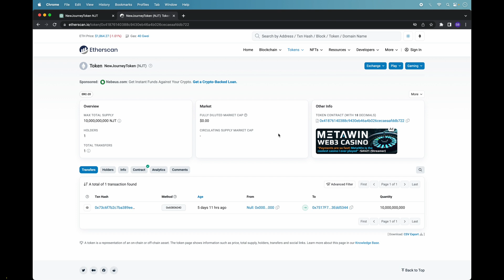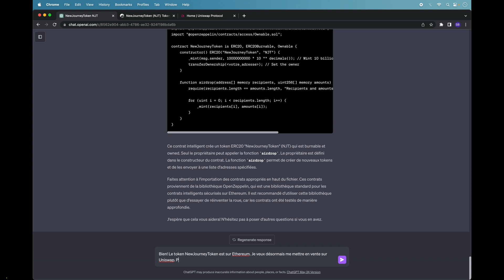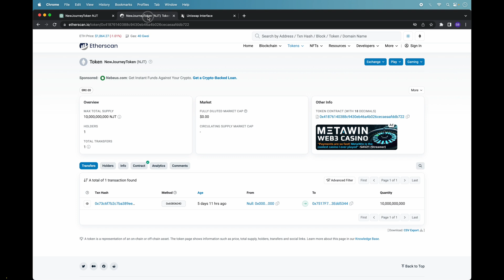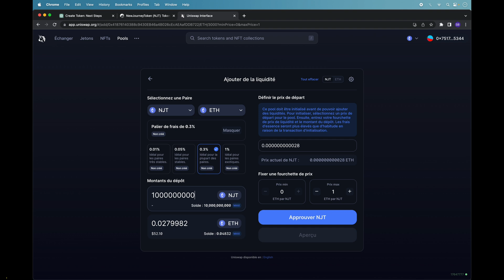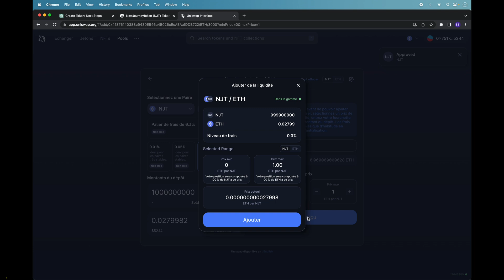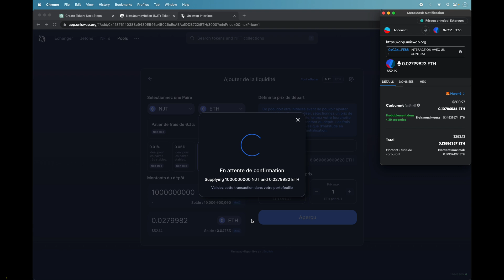Comment créer une crypto monnaie avec ChatGPT (PART 4): Crypto monnaie sur Uniswap ?🤖🟡🟣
Nous continuons la vidéo qui explique comment créer une crypto monnaie à l’aide de ChatGPT. Malheureusement, le projet sur Ethereum va s’arrêter ici ! Néanmoins je vais continuer le projet sur le réseau Polygon. Je vous laisse découvrir la raison dans cette vidéo.

📲Mon compte Instagram : BriceSommers
👻Mon compte Snapchat : BriceSommers
🎶Mon compte TikTok : BriceSommers

⚠️Rappelez-vous d'être prudent car l'achat de crypto monnaie ou NFT n'est pas sans risque. Penser à ne jamais mettre plus d'argent que vous n'êtes prêt à perdre.⚠️

00:00 Comment créer une crypto monnaie avec ChatGPT 2023
00:30 Comment faire une crypto monnaie avec ChatGPT 2023
01:00 Comment faire crypto monnaie avec GPT-4 en 2023
02:00 Comment utiliser ChatGPT de OpenAI pour créer une crypto
03:00 Comment utiliser GPT-4 pour faire une crypto monnaie
03:45 Comment accéder au site de UniSwap ?
04:30 Comment créer une pool à liquidité sur UniSwap
05:00 Comment utiliser votre portefeuille Metamask sur Uniswap
05:20 Comment faire une pool à liquidité sur Uniswap
05:30 Comment configure une pool à liquidité sur Uniswap
06:00 Comment paramétrer une pool à liquidité sur Uniswap
06:30 Comment définir le prix de votre token crypto sur Uniswap
07:00 Comment mettre votre crypto monnaie à la vente sur Uniswap
07:40 Abandon du projet sur uniswap
09:10 Fin créer crypto monnaie chatgpt gpt 4 francais 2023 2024

Mots clés : crypto monnaie chatgpt chat gpt 4 openai faire cryptos ethereum eth francais 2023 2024